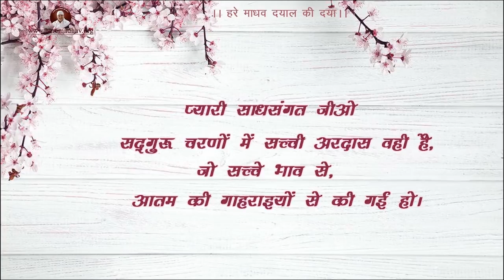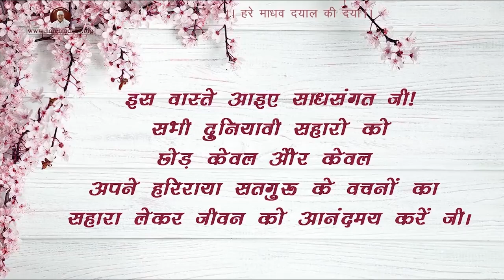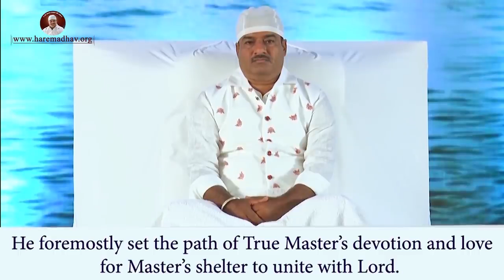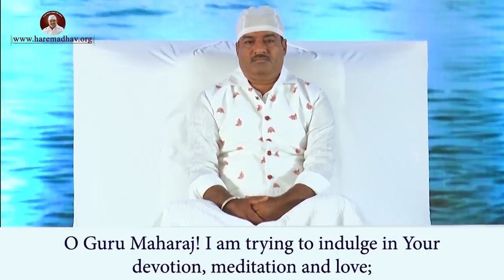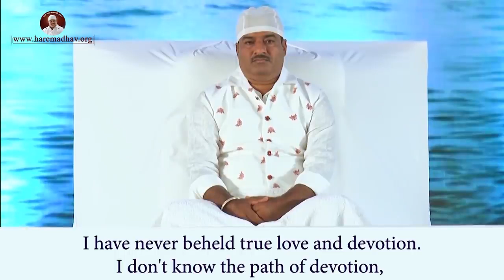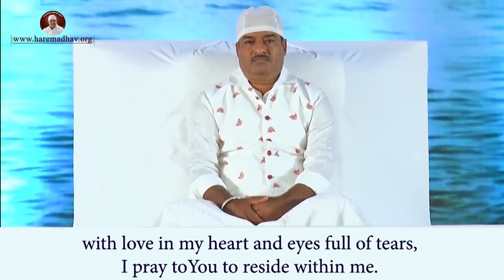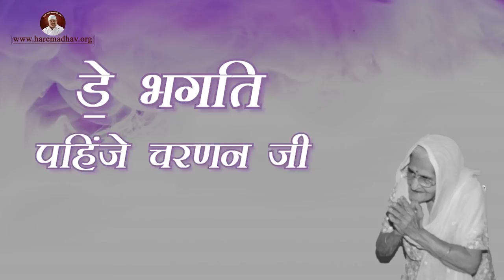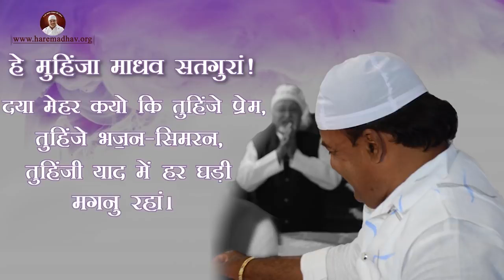जो तुम छोड़ो हाथ कौन लगावे पार | Hare Madhav Satsang: 15 August 2021 (English Subtitles)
हे मेरे सतगुरां! तू जो हमारा हाथ छोड़ दे तो हम पार कहाँ उतर सकते हैं, क्योंकि हमारी जीवन रूपी नाव, झूठी दुनियावी चीजों के मद कारण भारी हो गई है, और वह वह नाव तो डूब ही जाती है, जो नाव भारी पत्थरों चट्टानों से भरी हो, वह भवसागर में गर्त हो जाती है, इसीलिए तेरे सिवा और कोई खेवनहार नहीं है, ‘जो तुम छोड़ो हाथ, कौन उतारे पार’

Timestamps:
00:00 - Intro
00:55 - Ardas - Mere Satgura Hum Sharan Teri aaye
06:39 -  Satsang Amrit Vachan -Surati Karo Mere Saiyaan
57:30 - Eko Sutra Promo
58:12 - Hare Madhav Bhajan - Dee Bhagti
01:05:55 - Dhuni